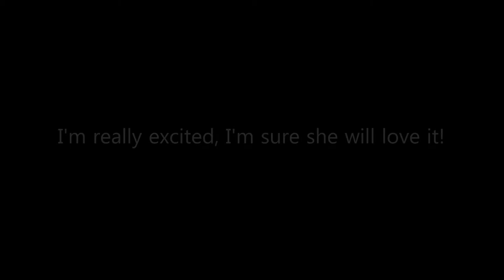Christmas gifts for my BFF- SEPHORA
So today I went to surprise my BFF with the gift I got it from @SephoraMY ! Well, this special person is one that is pretty hard to get present for. As we can communicate with just face expression and she is damn smart in any way. Look at Evelynteely my BFF her happy face, when she saw all the make ups. We always have each others.

Now, I am throwing an early Christmas surprise for this sister of my life .. Its time to go Sephora for an online Christmas shopping! Visit Sephora.my to find your favourite gifts ..We all know, a true friend is hard to find so treasure it. Fingers crossed!

& give your bff a surprise now! Happy Holiday xoxo

This video was created in collaboration with SEPHORAMY